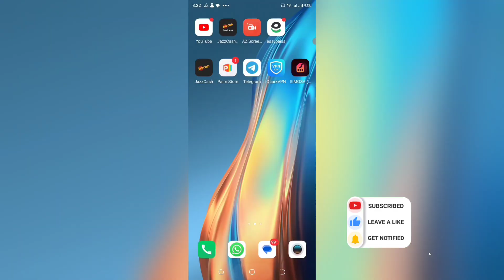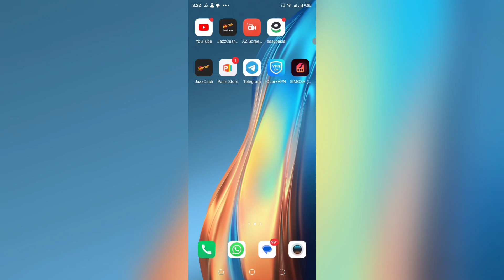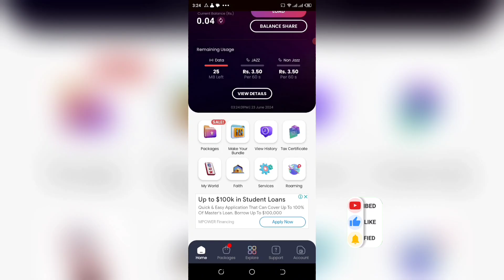Jazz Game Orbit Service Kaise Khatam Kare | How to Unsubscribe Jazz Extra Service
How to Unsubscribe Jazz Game Orbit Service | Jazz Game Orbit Service Khatam karne ka Tarika | Unsubscribe Jazz Services in One click

Are you tired of Jazz Game Orbit services cluttering your phone? In this step-by-step guide, I’ll show you how to unsubscribe from all Jazz services quickly and easily. Whether you’re looking to deactivate Jazz Game Orbit or any other service, we’ve got you covered.

                     《HELPFUL VIDEOS》

                          《FOLLOW US》

► "Tech IT Master" is an Educational YouTube Channel about Online Earning, JazzCash, Daraz, EasyPaisa updates & offers.
At "Tech IT Master", we're dedicated to providing you with informative, engaging, and easy-to-follow content related to technology and finance. From the latest offers and promotions from popular brands like Jazzcash, easypaisa, Daraz, Jazz, Warid, Telenor and Zong Offers, we've got you covered.

                     《VIDEO CREDITS》

                      ❖ YOUR QUERIES ❖

 jazz all services unsubscribe code

 jazz service deactivate code

 jazz service khatam karne ka tarika

 how to unsubscribe jazz extra services

 jazz ki all services unsubscribe code

 deactivate jazz all services

 jazz games service unsub code 2024